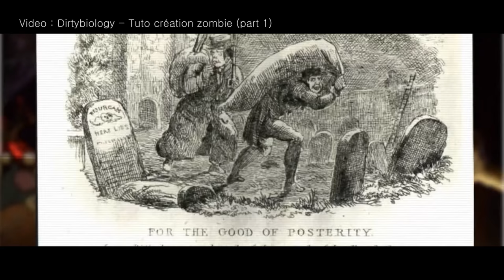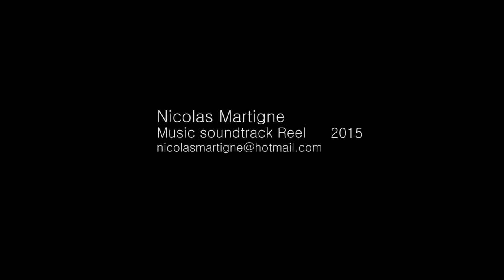Nicolas Martigne - Music soundtrack Showreel - 2015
Hello ! I'm a music composer and a sound designer.

From short movies & videos :
00:00 The Message (Ayeah!)
00:40 Space Dog (Ayeah!)
01:05 Mike is a Tough Guy (Ayeah! )
01:34 Hommage à Robin Williams : des histoires pour l'humanité (Dirtybiology)
01:57 Tuto création zombie - part 1 (Dirtybiology)
02:24 Water is a Human Right (EPSU/Wikube)
02:39 The Message (Ayeah!)
03:00 Shit Happens (Ayeah!)